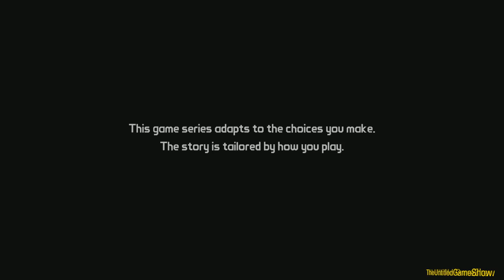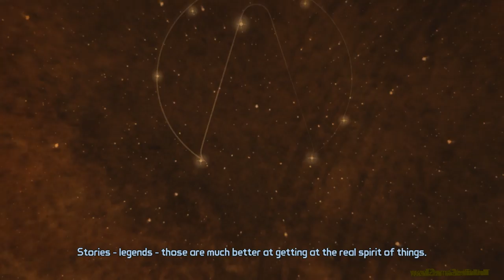Biki Let's Plays PS4 1080p 60fps Tales from the Borderlands Telltale Games Episode 1 Zer0 Sum Part 1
My live commentary of Zer0 Sum Tales from the Borderlands. I'm really liking the game so far. Going try out Telltale's Game of thrones next.

Tales from the Borderlands is a point-and-click adventure game similar to Telltale's other games, released as a number of episodes. The player is able to move their player-character around the world's environment, interacting with objects and initiating conversation trees with non-player characters. Choices made by the player have an impact on story elements in future episodes. The game also includes some degree of the shooter elements, featured in the Borderlands series, particularly the procedurally-generated guns and loot generation.The game is confirmed to include an exclusive unlockable item for use in Borderlands: The Pre-Sequel!.

If you enjoy my YouTube videos, but don't have the time to check out the YouTube site as often as I upload?

Don't know how? These easy steps will help :-)
1. Login to your YouTub account using a web browser.
2. From The "YouTube "homepage" Click the "Manage Subscriptions " from the links to the left of your screen. (You can also get to "Manage Subscriptions" from the "My Subscriptions" link)
3.Locate my channel "Untitledgameshow"  from the list.
4. Now look for the second column labelled "Send me updates".
5.Click the checkbox on the row containing the "Untitledgameshow" and your done.

YouTube finally supports 60FPS you need Google Chrome or Safari to watch watch the video at 60FPS, and you need to watch them in HD (1080p or 720p).